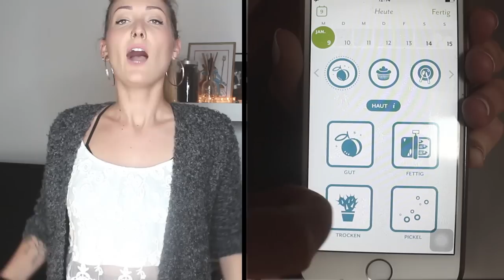9 DINGE, DIE ICH LIEBE ♥ Favoriten shesh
Alles, was ich im Video zeige:
1. Reindeer Brew - Moroccan Spiced Coffee
2. Clue Zyklus-App kostenlos für iOS und Andoid
3. Lotus Creme (gibt es bei Kaufland, Edeka (Marktkauf))
4. SilknGlide IPL Lasergerät
6. Hörbuch: Das Rosie-Projekt + Der Rosie-Effekt
7. Hörbuch: Sophia, der Tod & ich
8. Podcast Herrengedeck. , YouTube oder Soundcloud

+++ Dieses Video enthält eine Produktplatzierung von Clue +++

BELIEBTE VIDEOS:

☆ Bist ich hübsch oder hässlich?